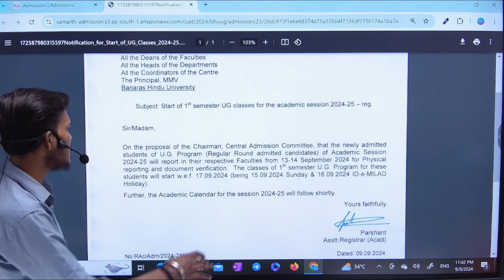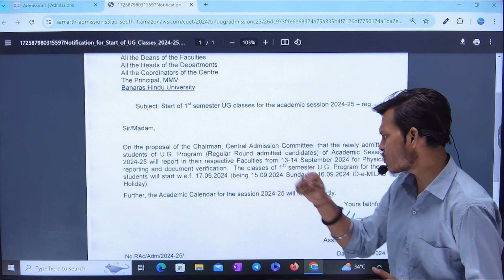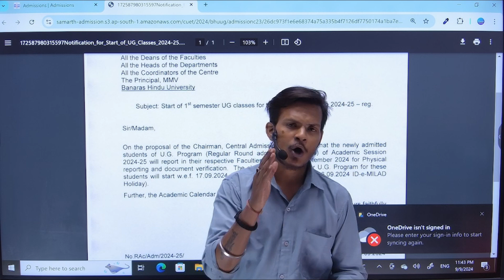Banaras Hindu University CUET (UG) 2024 -25 Document Verification LAST DATE कब है | Important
Bhu spot  Round Registration Started || spot round में Admission  का अंतिम मौका || cuet 2024 ||

👉 College Nation Link-    / @collegenation

Related Topics 👇
BHU 2024,
BHU pg 2024,
BHU pg entrance exam 2024,
BHU pg form 2024,
BHU pg entrance exam 2024 preparation,
BHU pg syllabus 2024,
BHU pg 2024 syllabus,
 BHU pg entrance exam 2024 syllabus,
BHU pg syllabus 2024 in hindi,
BHU pg entrance exam syllabus 2024,
BHU pg,BHU bcom entrance exam preparation 2024,
BHU pg entrance 2024,
BHU pg entrance classes 2024,
BHU
cuet
cuet pg entrance exam 2024 preparation,
cu
cuet best coaching in india,
cuet best books,
cuet entrance strategy,
 cuet pg entrance update 2024,
cuet pg entrance syllabus 2024,
cuet cutoff 2023,
cuet prepration 2024,
cuet today news,
cuet current syllabus,
cuet syllabus for commerce students,
cuet syllabus form,
cuet motivation,
cuet strategy,

cuet 2024,
cuet ug form 2024,
cuet ug entrance exam 2024 preparation,
cuet ug entrance exam 2024,
cuet ug syllabus 2024,
cuet ug 2024 syllabus,
 cuet ug entrance exam 2024 syllabus,
cuet ug syllabus 2024 in hindi,
cuet ug entrance exam syllabus 2024,
cuet ug,cuet bcom entrance exam preparation 2024,
cuet ug entrance 2024,
cuet ug entrance classes 2024,
cuet best books,
cuet entrance strategy,
 cuet ug entrance update 2024,
cuet ug entrance syllabus 2024,
cuet cutoff 2023,
cuet prepration 2024,
cuet today news,
cuet current syllabus,
cuet syllabus form,
cuet motivation,
cuet strategy